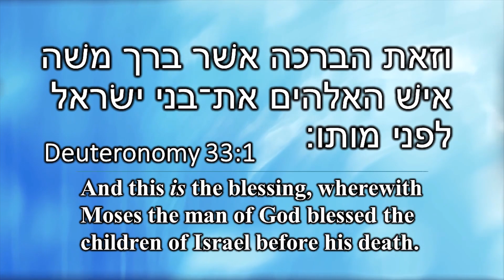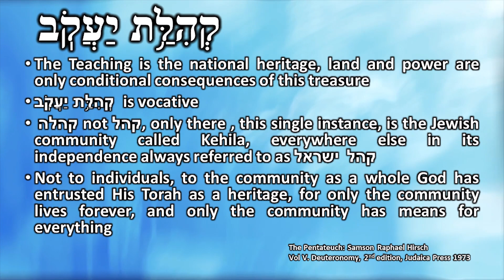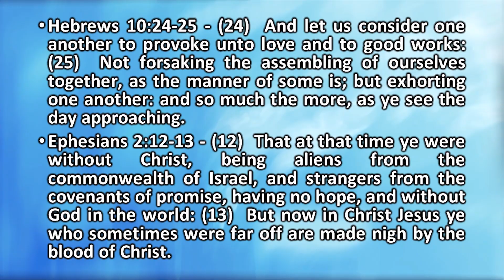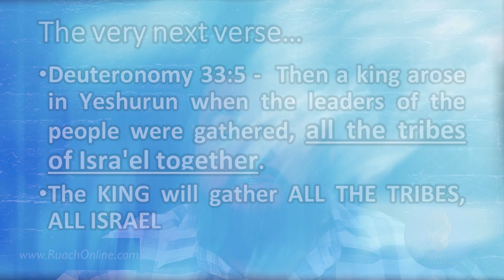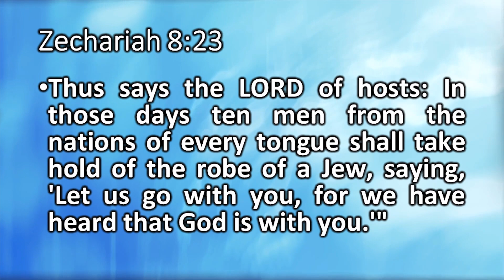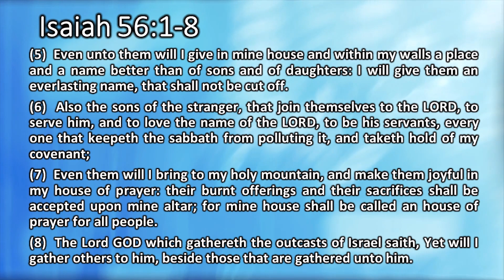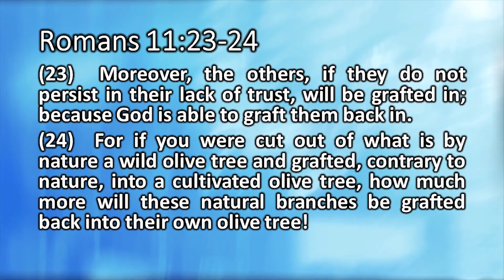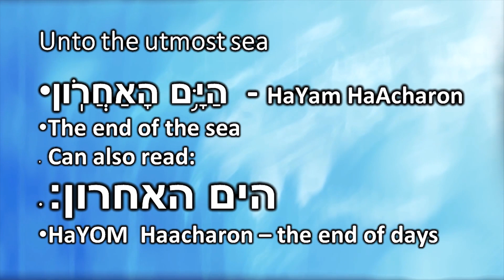vzot habracha - and this is the blessing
Shalom Y'all, this week we look at the very last parsha of the Torah, V'zot Habracha, and this is the blessing. Moshe the man of God (ish HaElohim) speaks prophetically to the tribes concerning their entrance of the promise and even things to happen in the end of days. What we will find is that in the end of days all Israel will be regathered and be restored as one covenant people with Elohim. There is much more to say in this portion of Scripture so... Check it out.

You can also listen to the parsha read by Will Spires